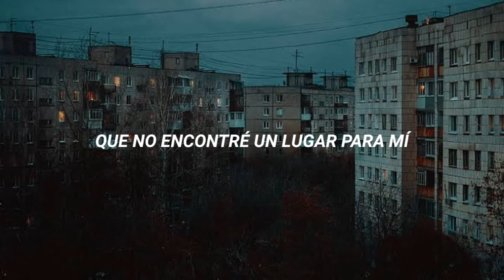Увула - Верь мне // Sub. español